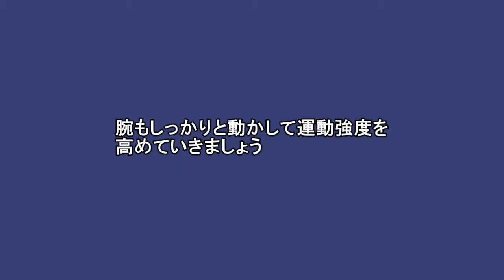ボール・バランスエクササイズ 「ウォーキング」